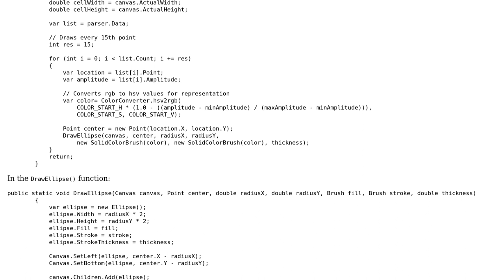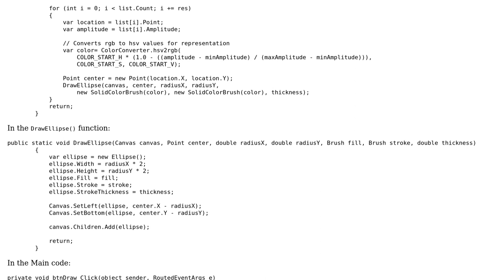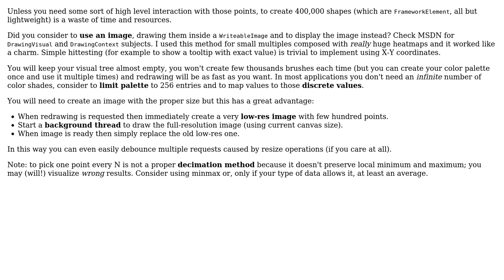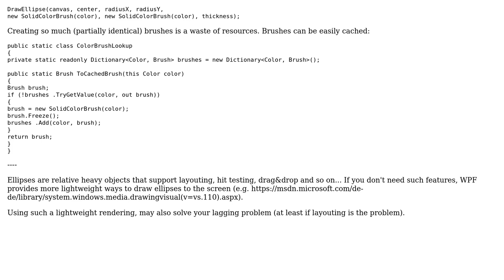Code Review: Rendering a heat map for 400.000 points (2 Solutions!!)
Code Review: Rendering a heat map for 400.000 points

With thanks & praise to God, and with thanks to the many people who have made this project possible! | Content (except music & images) licensed under CC BY-SA | Music | Images & others | With thanks to user t3chb0t user John Tan user JanDotNet user Adriano Repetti and the Stack Exchange Network Trademarks are property of their respective owners. You are responsible for your own actions.